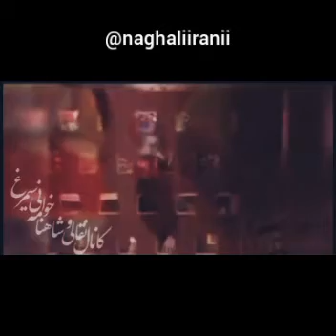Дасти бародар шикастааст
Шоҳнома